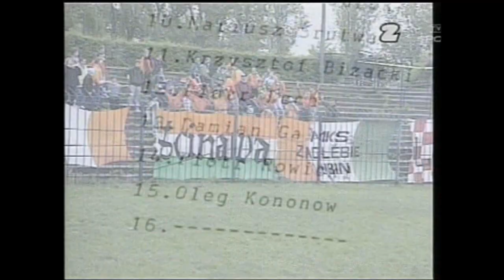Piłka 1995 Stal Stalowa Wola–Widzew Łódź, Ruch Chorzów–Zagłębie Lubin Jacek Bednarz Tomasz Łapiński